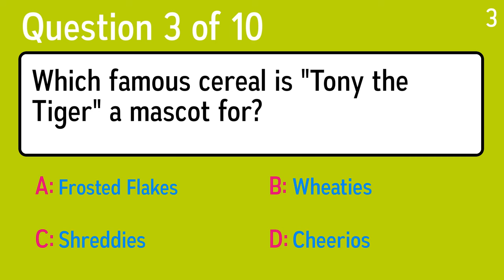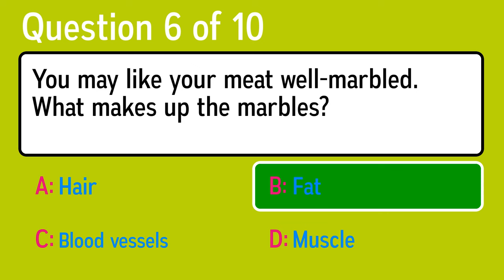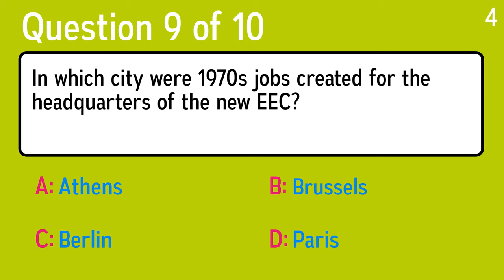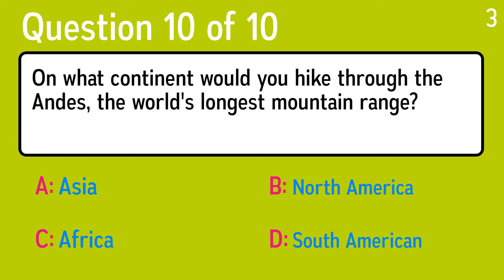General Knowledge Test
Question 1: What colorful square separates the Kremlin from an historic merchant quarter called Kitaigorod?
 Answer a: White Square
 Answer b: Blue Square
 Answer c: Red Square
 Answer d: Purple Square

Question 2: What is one half of a foot?
 Answer a: 6 Inches
 Answer b: 18 Inches
 Answer c: 15 Inches
 Answer d: 12 Inches

Question 3: Which famous cereal is "Tony the Tiger" a mascot for?
 Answer a: Cheerios
 Answer b: Frosted Flakes
 Answer c: Wheaties
 Answer d: Shreddies

Question 4: Who is Billie Holiday?
 Answer a: Jazz Singer
 Answer b: Star Of Movie "Bonnie And Clyde"
 Answer c: Star Of The TV Show "Ally McBeal"
 Answer d: Wife Of President LBJ

Question 5: What American colony was divided into North and South divisions in 1712, and remains so to this day?
 Answer a: Boston
 Answer b: New France
 Answer c: New York
 Answer d: Carolina

Question 6: You may like your meat well-marbled. What makes up the marbles?
 Answer a: Blood vessels
 Answer b: Muscle
 Answer c: Fat
 Answer d: Hair

Question 7: What is the condition of a surface displaying a lustrous rainbow-like brightness called?
 Answer a: Brightness
 Answer b: Shine
 Answer c: Glow
 Answer d: Iridescence

Question 8: What #1 country and pop song for Kenny Rogers and Dolly Parton shares its name with a Hemingway novel?
 Answer a: For Whom the Bell Tolls
 Answer b: Coward of the County
 Answer c: Islands In The Stream
 Answer d: The Old Man and the Sea

Question 9: In which city were 1970s jobs created for the headquarters of the new EEC?
 Answer a: Brussels
 Answer b: Paris
 Answer c: Berlin
 Answer d: Athens

Question 10: On what continent would you hike through the Andes, the world's longest mountain range?
 Answer a: Africa
 Answer b: Asia
 Answer c: North America
 Answer d: South American